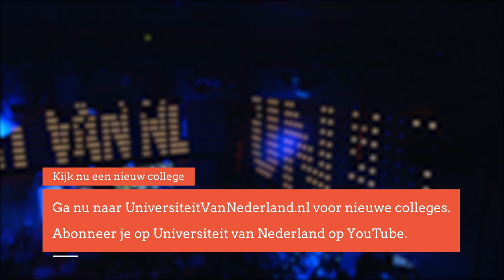Waarom zijn allochtonen een Nederlandse uitvinding? (1/5)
Wat is een allochtoon? Die vraag is niet gemakkelijk te beantwoorden. Is een allochtoon iemand die in het buitenland is geboren? Of iemand wiens ouders in het buitenland zijn geboren? Of iemand die de Nederlandse taal niet spreekt of een andere cultuur heeft? Universitair docent Gerben Moerman legt in dit college uit hoe zijn beroepsgroep de compleet zinloze term allochtoon in het leven riep.